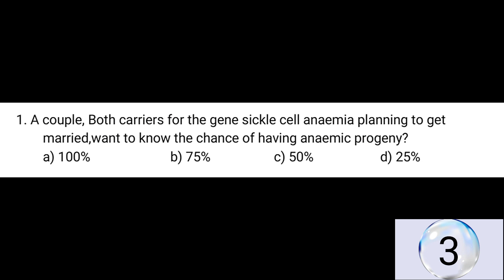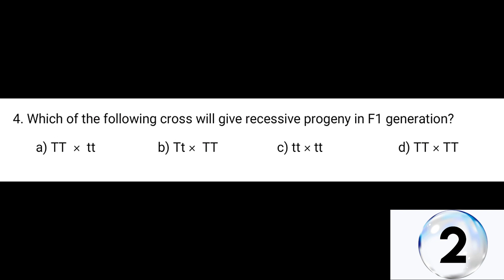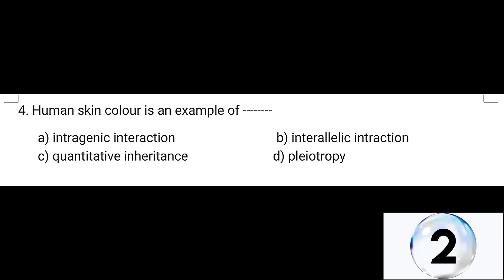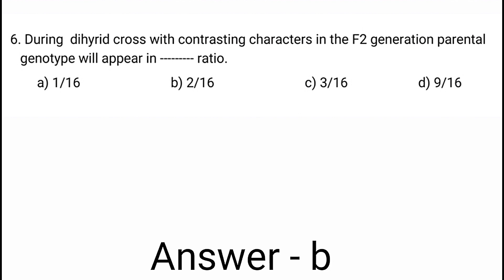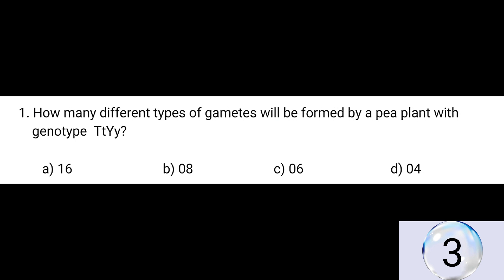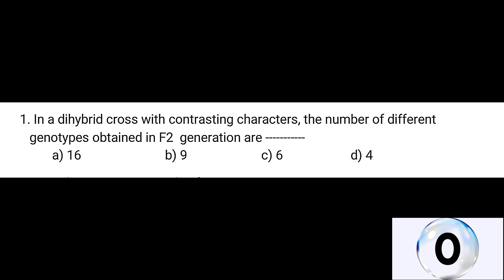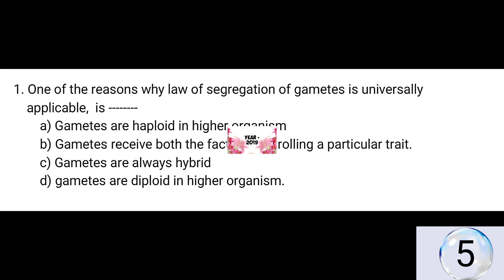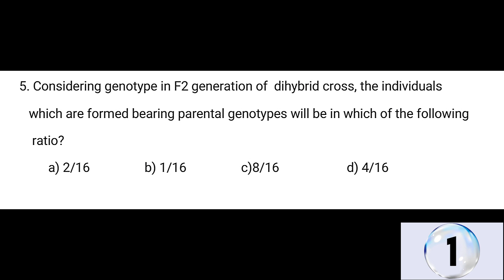12th | Biology | MHTCET | Previous Question Paper with solution | Genetic Basis of inheritance